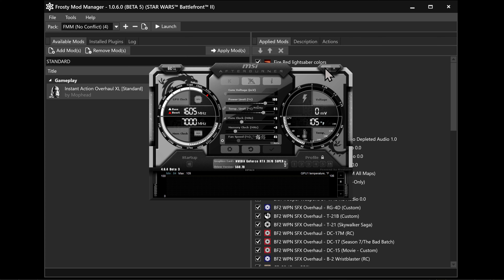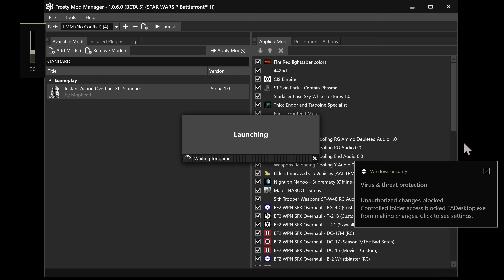Frosty Mod Manager - Menu